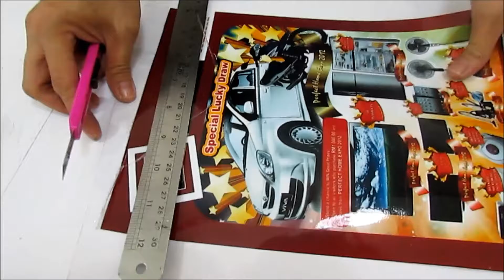How To Use A Laminator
Or you can request yours by contacting us